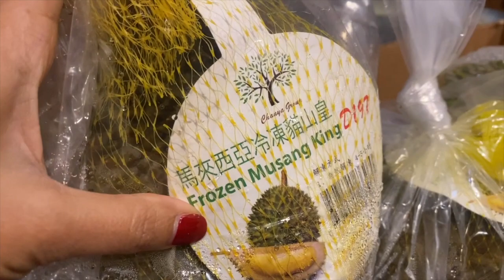Người việt ở mỹ Nửa đêm trốn con đi ăn vụng 😊❤️❤️😁(Cuộc Sống Người Việt Ở Mỹ)#396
Cám Ơn Cả Nhà Đã Xem Video. Chúc Cả Nha Một Ngày Vui Vẻ Nha. Nếu Thích Thì Like Và Đăng Ký Ủng Hộ Mình Nha. Love All. 😘